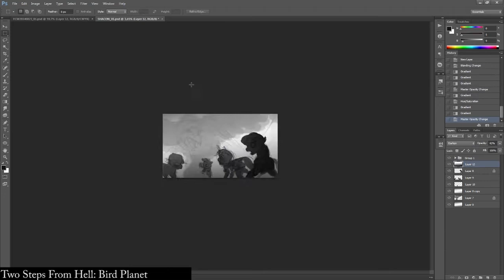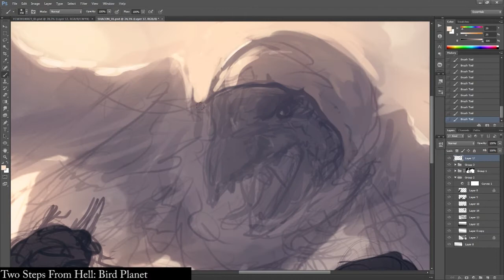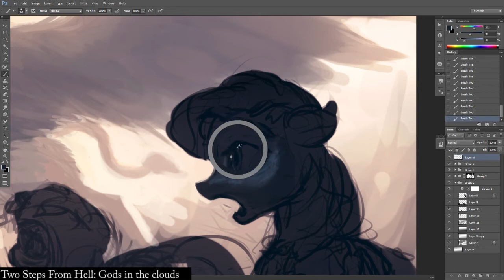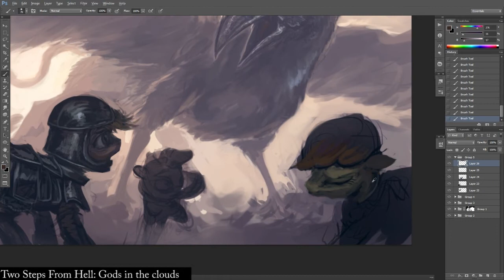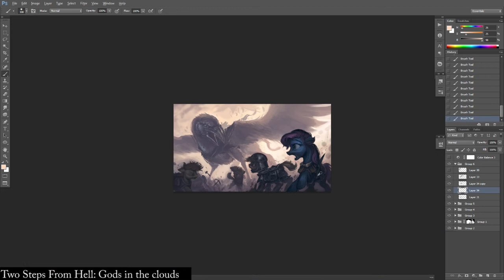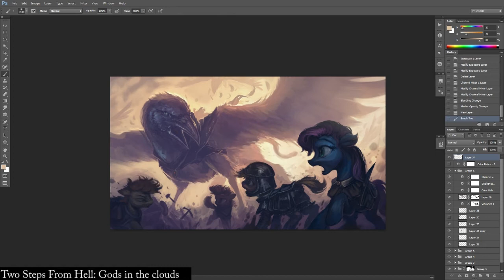[FCW] Shadow Strike (Time Lapse)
Another timelapse, finally. Last one was a month ago.
This one was also interesting because it kinda shows another evolution in my style or approach to things. One of many.

00:03  Two Steps From Hell - Bird Planet
02:30  Two Steps From Hell - Gods in the clouds